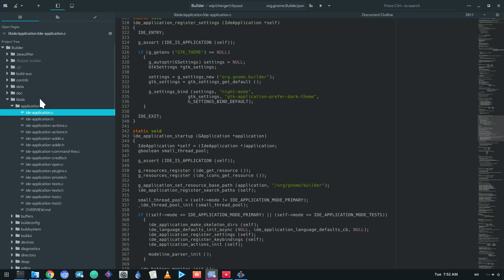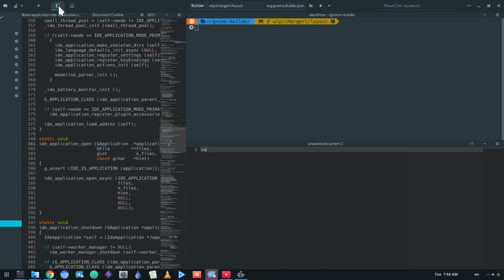GNOME Builder new Tab System WIP!! | GNOME 3.26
SONGS
Queens of the Stone Age - The Way You Used to Do
Arcade Fire - Creature Comfort
Royal Blood - I Only Lie When I Love You
Cage The Elephant - Cold Cold Cold-